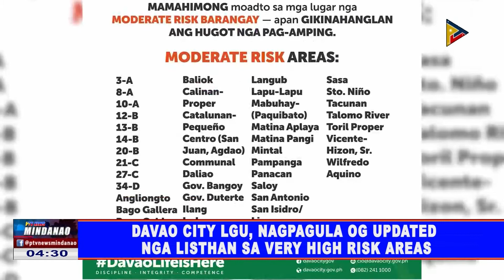Davao City LGU, nagpagula og updated nga listahan sa Very High Risk Areas